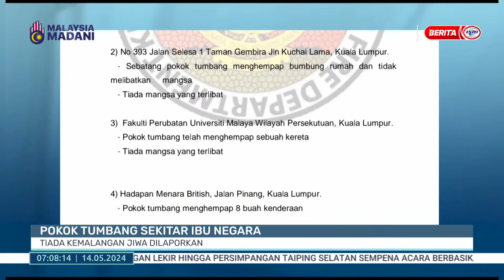14 MEI 2024 – BERITA PAGI – POKOK TUMBANG SEKITAR IBU NEGARA